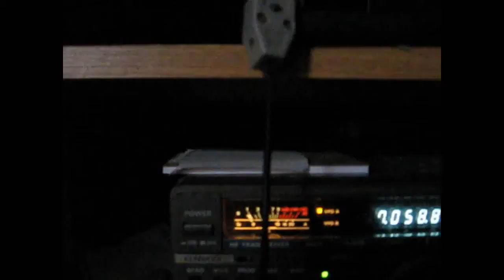Delay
The hang time